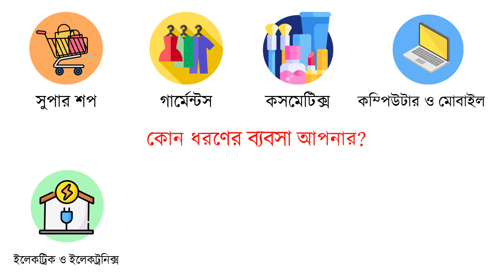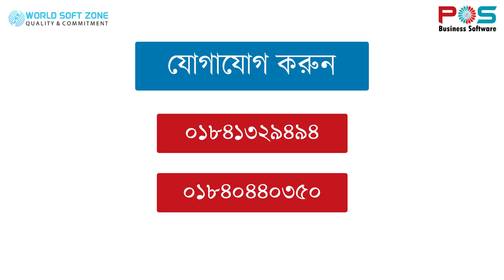পস বিজনেস সফটওয়্যার || POS Business Software || World Soft Zone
পস বিজনেস সফটওয়্যার

RFID/POS বিলিং সিস্টেম
ম্যানুয়াল বিলিং সিস্টেম
দেনাদার ও পাওনাদার হিসাব
দৈনন্দিন ক্রয় বিক্রয় হিসাব
হালখাতার হিসাব
স্টক ম্যানেজমেন্ট ও স্টক এলার্ট
কাস্টমার ও সাপ্লায়ার খতিয়ান
ক্রয় ফেরত এবং বিক্রয় ফেরত হিসাব
পণ্য ভিত্তিক ক্রয় বিক্রয় হিসাব
হিউমান রিসোর্স
অন্যান্য আয় ব্যায়
এস.এম.এস এবং ই-মেইল
বিভিন্ন ধরণের রিপোর্ট

বিস্তারিত জানতে এবং লাইভ ডেমো দেখতে এখনি যোগাযোগ করুন-
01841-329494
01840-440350